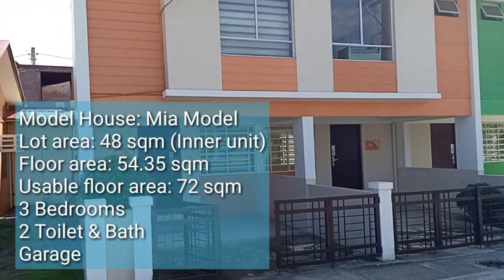3 Bedroom Townhouse House and Lot for Sale in General Trias Cavite - Elliston Place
Bank Financing:
Total Contract Price: 2,500,000
Reservation Fee: 20,000
Downpayment: 19,166/month x 12 months
Monthly amortization: 19,526/month x 20 years
Required Income: 65,086/month

For your Real Estate needs, please Like my Facebook Page Cavite Dreamhomes